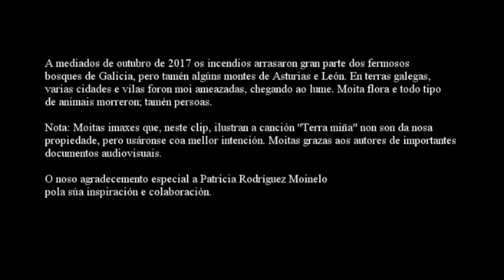EVA GÓMEZ - Terra miña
A mediados de outubro de 2017 os incendios arrasaron gran parte dos fermosos bosques de Galicia, pero tamén algúns montes de Asturias e León. En terras galegas, varias cidades e vilas foron moi ameazadas, chegando ao lume. Moita flora e todo tipo de animais morreron; tamén persoas.

Nota: Moitas imaxes que, neste clip, ilustran a canción "Terra miña" non son da nosa propiedade, pero usáronse coa mellor intención. Moitas grazas aos autores de importantes documentos audiovisuais.

O noso agradecemento especial a Patricia Rodríguez Moinelo pola súa inspiración e colaboración.

Eva Gómez (voz, guitarra e bouzouki)
Laura Miñarro (zanfona)